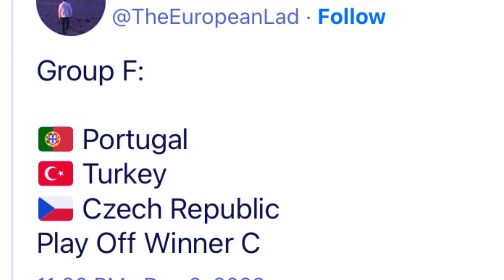la dep shna lypa ka europe iaka euro 2024 ban pynjop suk ia u ronaldo kumba jop world cup u messi